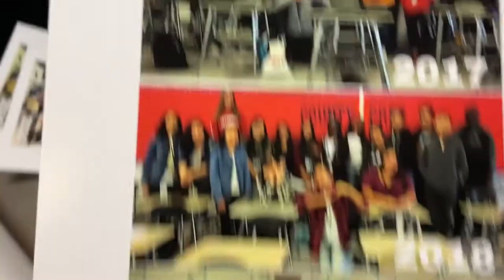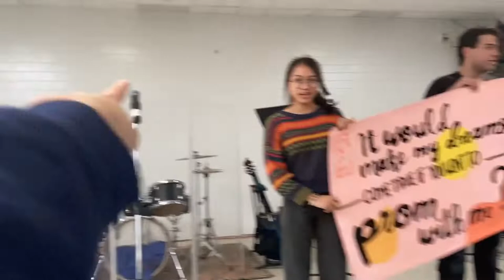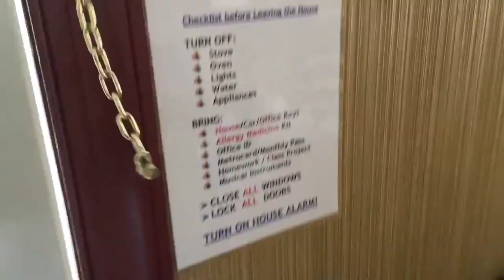march 2020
this is the last vlog w my friends im sad

song: please dont go by mykey